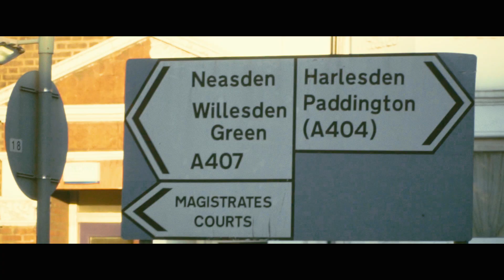Fred Stones - Magnum Song [Music Video] | Link Up TV